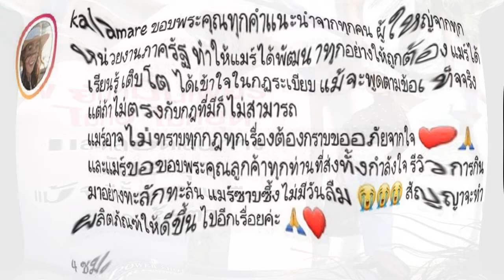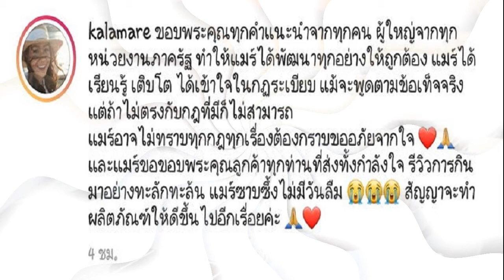ดัง พันกร ชีวิตสุดปัง! ถอยรถหรูผู้บริหารมาส่งถึงหน้าบ้าน โชว์ทะเบียนเลขสวยเต็มๆ